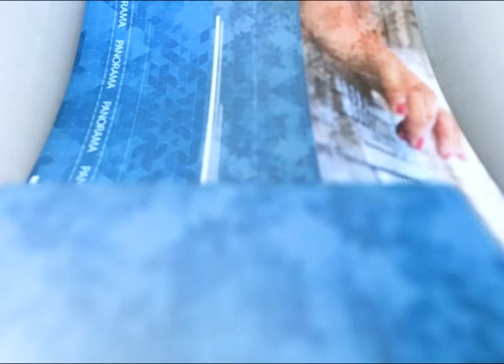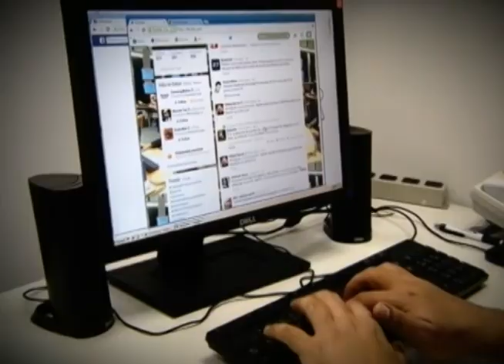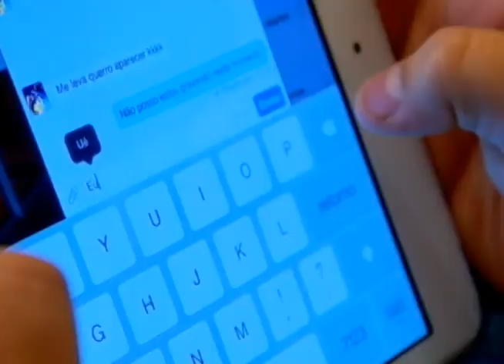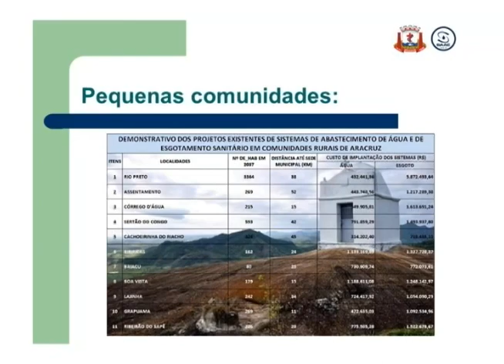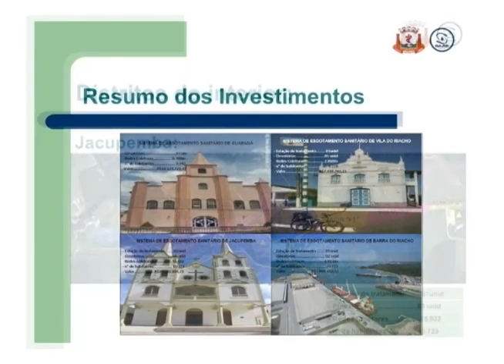Jornal Panorama - 13.12.2019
Representantes do Google, Facebook e Twitter são ouvidos em CPI dos Crimes Cibernéticos; frente parlamentar conhece projetos de tratamento de esgoto do município de Aracruz; Colegiado debate sobre novas diretrizes para a disciplina de Educação Física no Ensino Médio. Essas e outras notícias no Panorama.